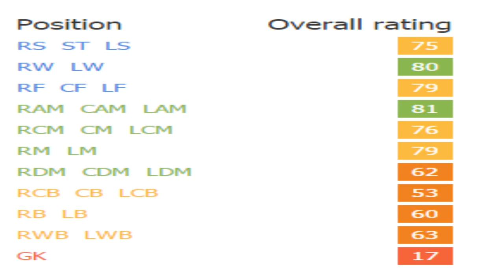FIFA 16 | Emiliano Marcondes (CAM/LM/ST)| Growth Test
A solid with decent dribbling, passing, and great agility. I preferred him as a CAM and even a little deeper as a CM.